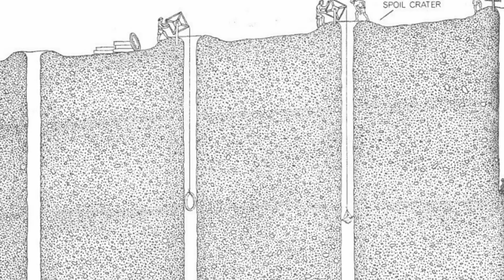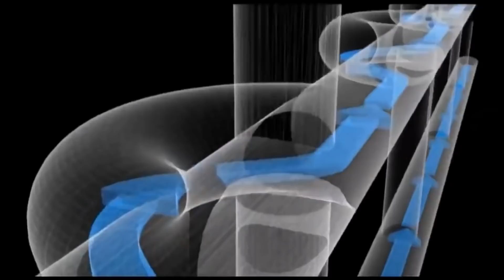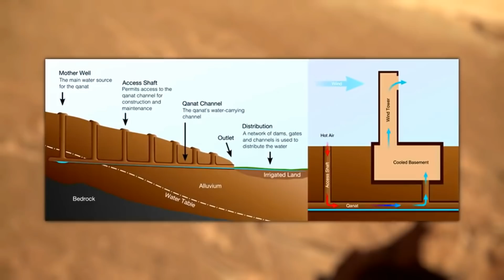Кто наделал дырок по всей планете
Помощь каналу:
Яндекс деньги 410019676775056